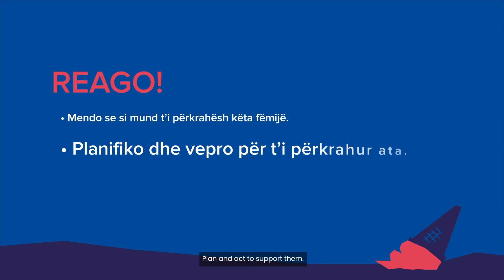End Child Labour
Can you imagine your child being forced to provide income to support the family?
In Kosovo, currently over 5% of children are involved in work... over 90% of them are outside the protection system.
So REACT to end child labor!
• Think about how you can support the children involved in work.
• Plan and act to support them.
• Inspire yourself and others through the platform.